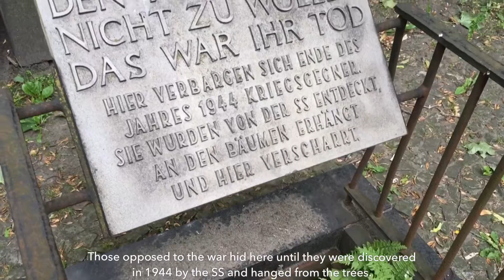Wandering through the Jewish Cemetery at Schönhauser Allee in Prenzlauer Berg, Berlin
The Jewish cemetery at Schönhauser Allee in Prenzlauer Berg, Berlin, is a beautiful, peaceful, and yet haunting place to wander. It is well worth at least an hour. Keep in mind that men are asked to cover their heads, so if you do not have a hat, be sure to don a kippah, as you will see Michael do in this video—available at the front entrance in a small basket.

To learn more about Prenzlauer Berg in Berlin, read our Prenzlauer Berg Travel Guide